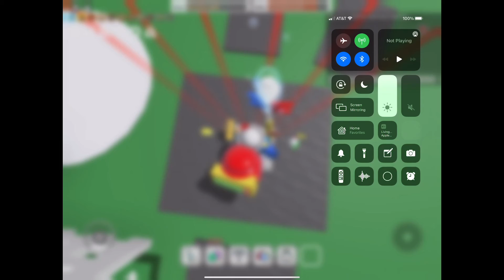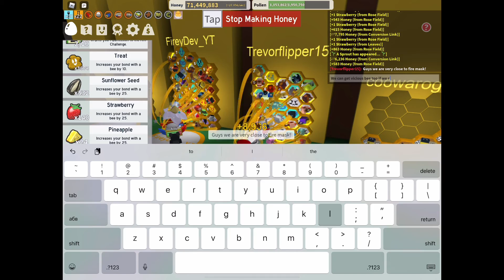Journey to Fire Mask Part 2 w/ FireyDev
Part 2 to my journey. Please like and sub